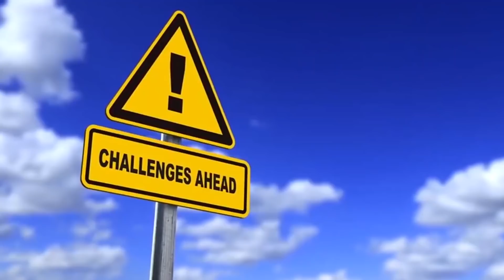Dr Phil Roasts Unluckiest Guy In The World...